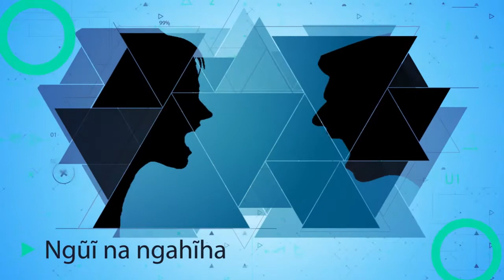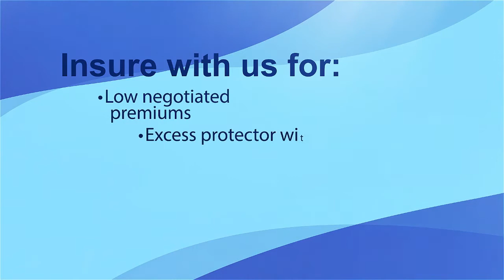MAWOONI MA MUTAARANI